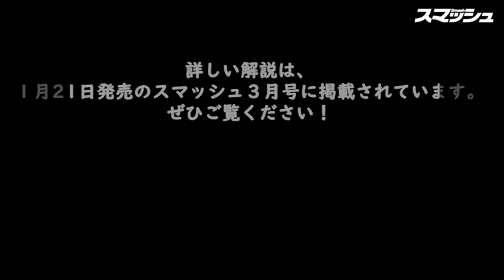【テニスレッスン】フェデラー＆錦織が必ずやっている鉄板アクション｜スマチューブ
テニス雑誌スマッシュの巻頭技術特集「フェデラー＆錦織が必ずやっているスイングの鉄板アクション」と連動した動画。

両選手が実践している動作なら、重要な基本や効果抜群のコツであるはずです。元全日本ダブルス王者で、テニス中継の解説でも活躍中の佐藤文平プロが、お手本を実演しながらポイントを紹介します。